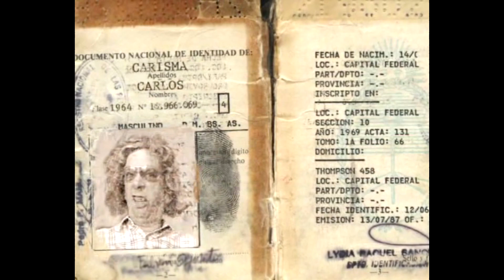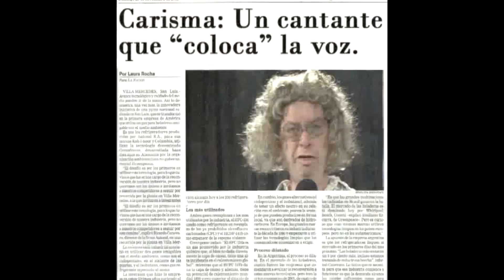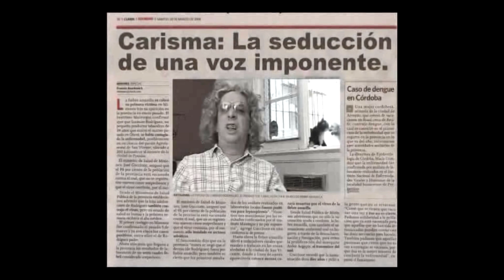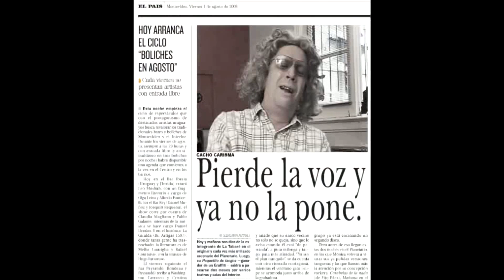Cacho Carisma – Peter Capusotto y sus videos – Temporada 5